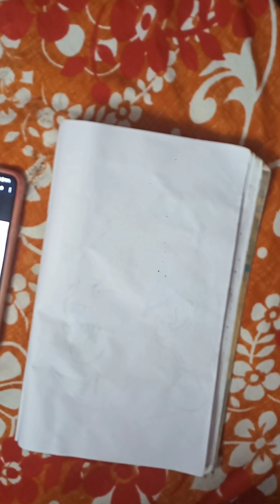only black colour🎨use sadaw drawing✍️